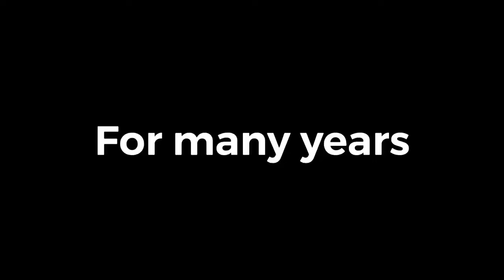American remakes of British shows...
The it crowd usa is shite